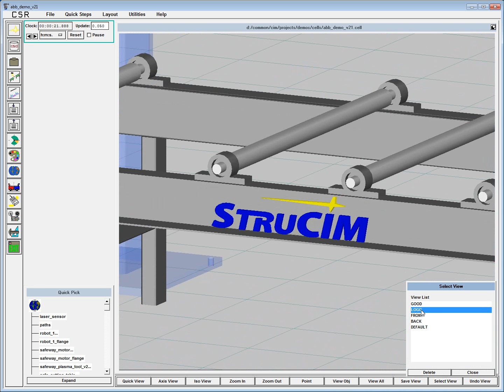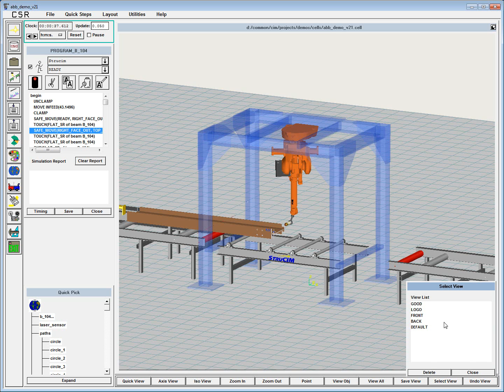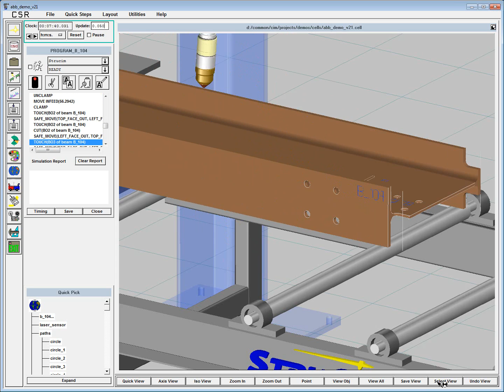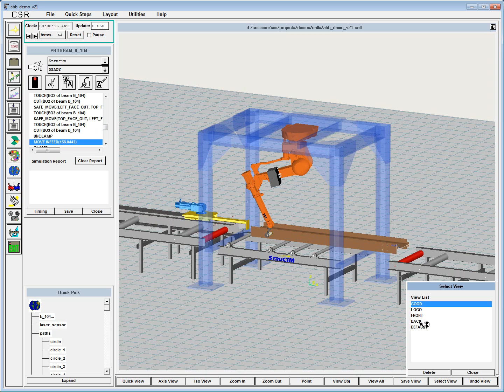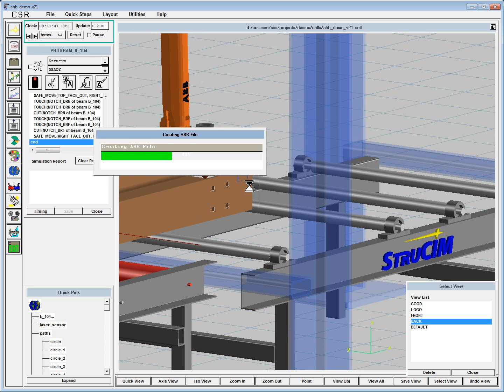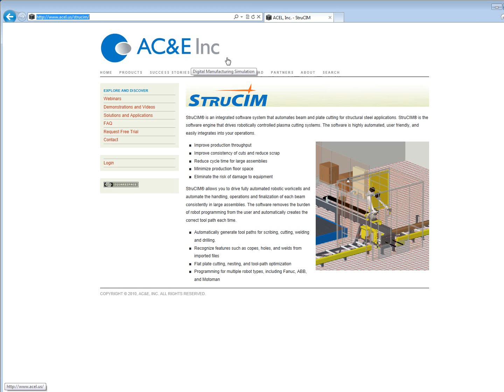StruCIM: Robotic Plasma Cutting - ABB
StruCIM software, from Applied Computing & Engineering (AC&E), provides fully-automated offline programming and simulation for robotic plasma cutting of structural steel.  Our integrated post-processor converts all material-sensing and cutting instructions into native programs that free of collisions, singularities, and joint limit errors, and are ready to run on the controller.  This demonstration features an ABB IRB2400L robot, with a 260 amp high-definition Hypertherm torch.